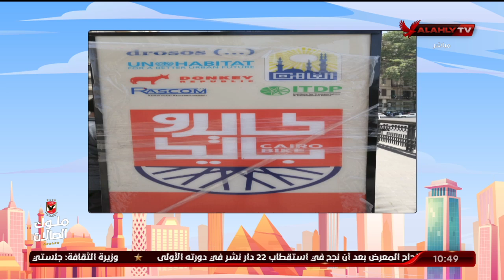كايرو بايك .. مشروع لتشجيع المواطنين على ركوب الدراجات في القاهرة | 10 الصبح في الأهلي